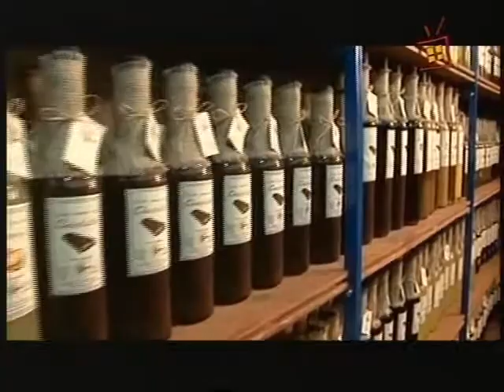2011 Innovando por necesidad - Viento del Sur